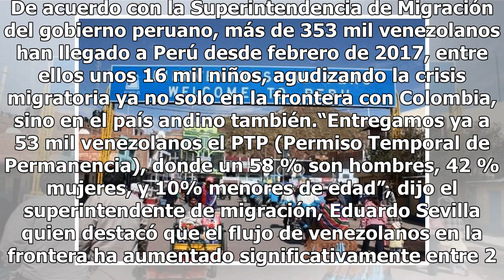La crisis migratoria de Venezuela se agudiza, ahora en Perú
Los venezolanos siguen abandonando el país que sufre la crisis económica, social y política más grande de su historia. De acuerdo con la Superintendencia de Migración del gobierno peruano, más de 353 mil venezolanos han llegado a Perú desde febrero de 2017, entre ellos unos 16 mil niños, agudizando ...